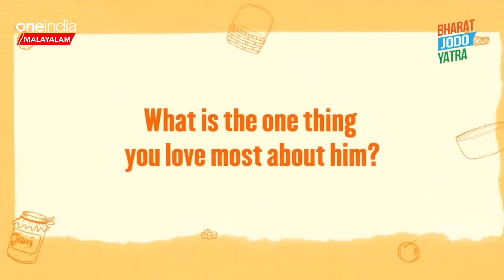വീട്ടിൽ വെച്ച് അമ്മ സോണിയയ്ക്കൊപ്പം ഓറഞ്ച് മർമലൈഡ് തയ്യാറാക്കുന്ന വീഡിയോ പങ്കുവെച്ച് രാഹുൽ ഗാന്ധി